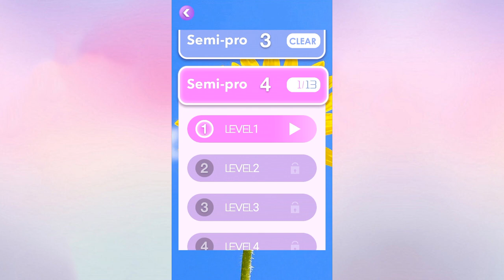Word Garden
Word Garden Cross--Word Connect Game